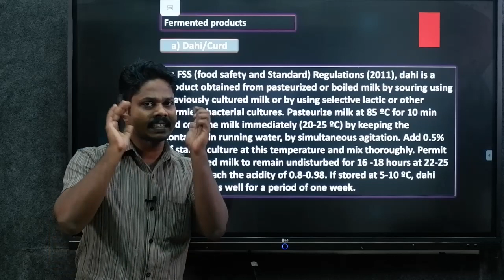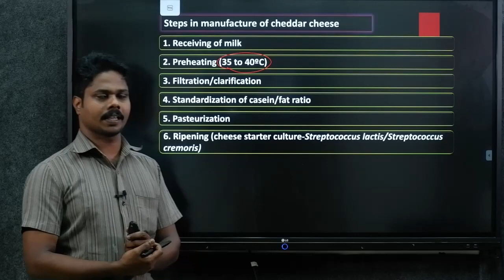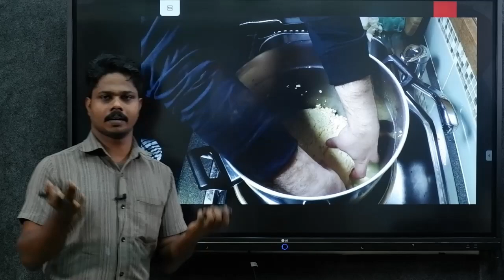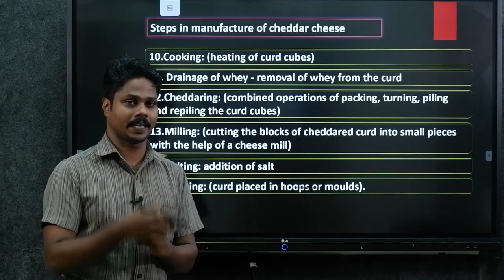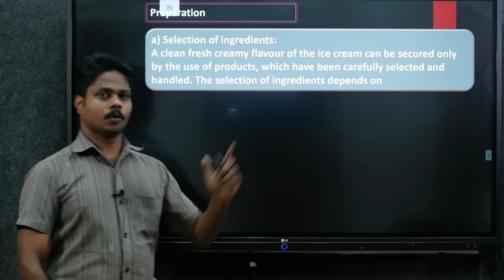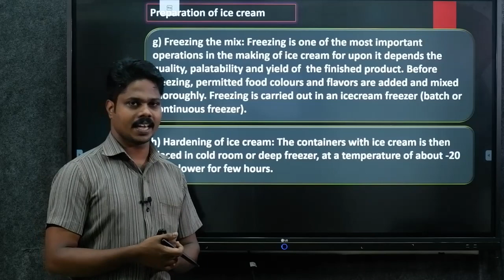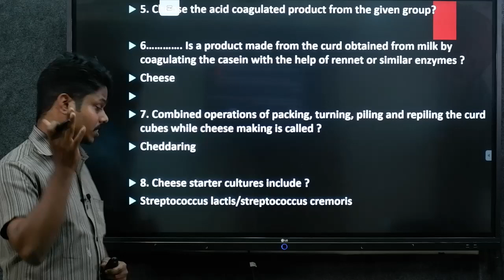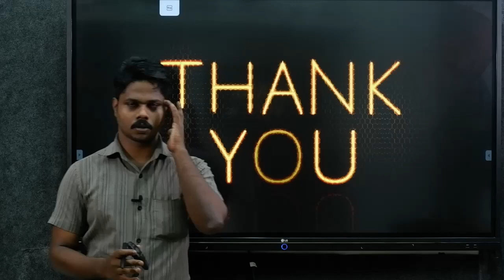Dairy Farm Instructor/Livestock Inspector Milk and mlik Products Part 3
Dairy Farm Instructor, Let's Crack this together